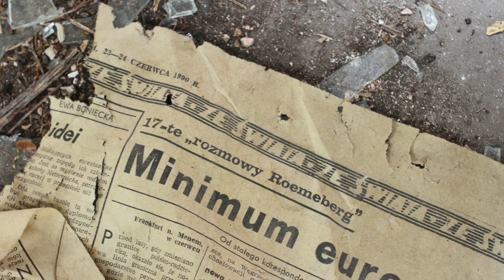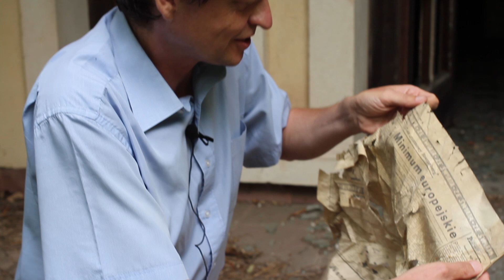Trop z willi "Dziada" prowadzi do... Antoniego Macierewicza (zwiastun)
@Tropiciele Luksusu śladem powiązań świata biznesu, polityki i zorganizowanej przestępczości z lat 90. Kierowca "Dziada", szefa mafii wołomińskiej, był policyjnym informatorem. Był również kurierem wożącym ważne przesyłki. Czy odbiorcą jednej z nich był Antoni Macierewicz?